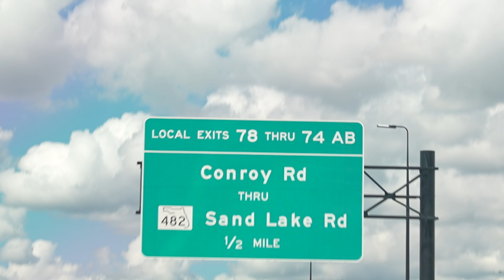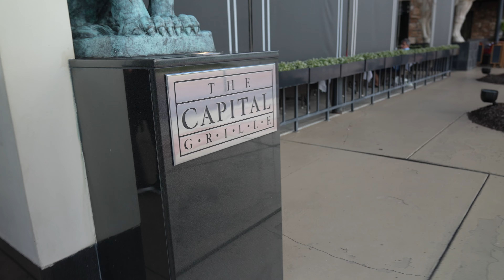He became financially free thanks to this!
We had a great time with the team w at night while making moves during the day!